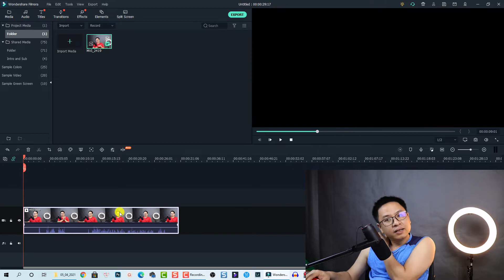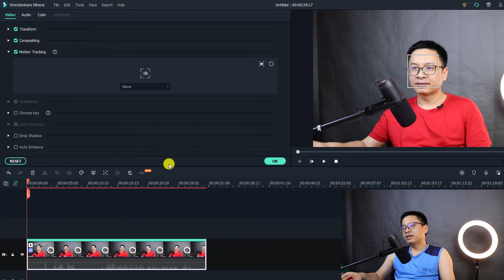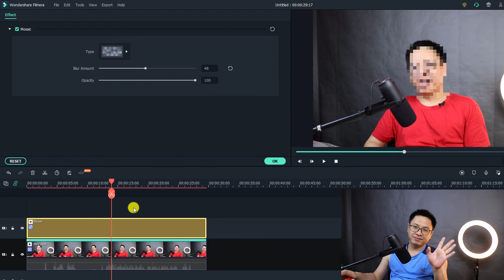Hướng Dẫn Làm Mờ Khuôn Mặt Logo Với Filmora X - Siêu Dễ, Siêu Xịn Ai Cũng Làm Được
Tham khảo dịch vụ của Elearning Supporter Tham khảo giá phần mềm Filmora 13 mới nhất ở đây đã nhé Đây là video hướng dẫn các bạn làm mờ khuôn mặt bằng cách kết hợp tính năng motion tracking và mosaic effect trong Filmora X.